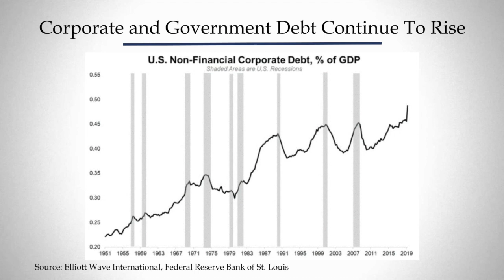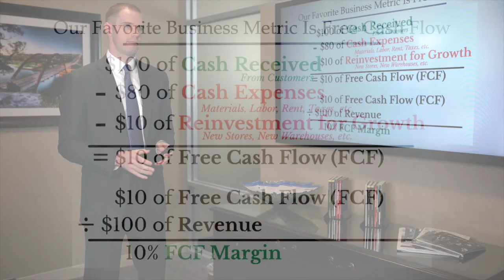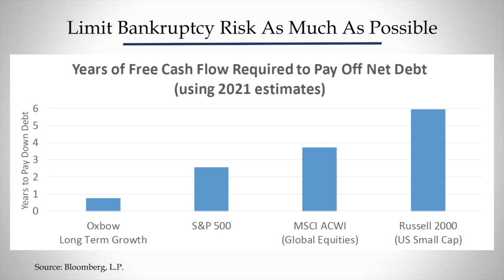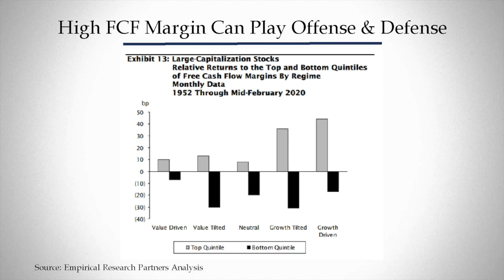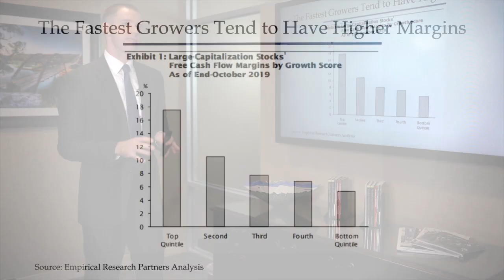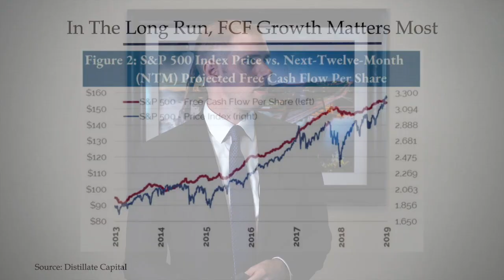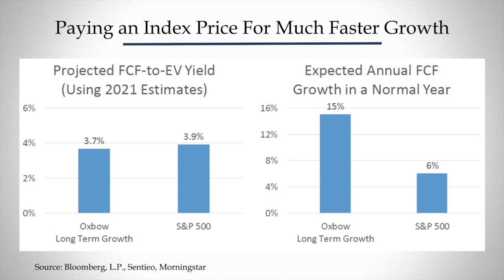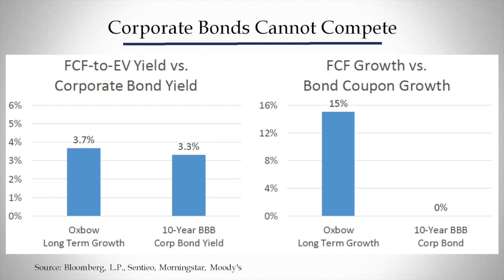Chance Finucane- Oxbow Advisors - Investment Series - August 2020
Oxbow's Chief Investment Officer Chance Finucane discusses the investment principles that have helped our equity performance this year and why we are optimistic about our stock portfolios over the next 5-10 years.